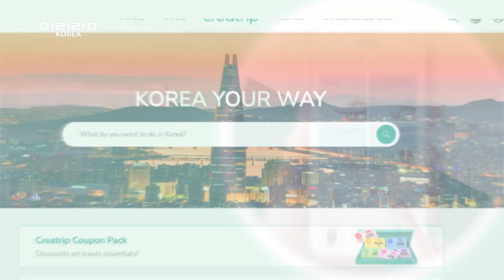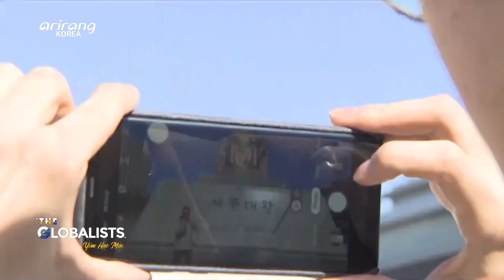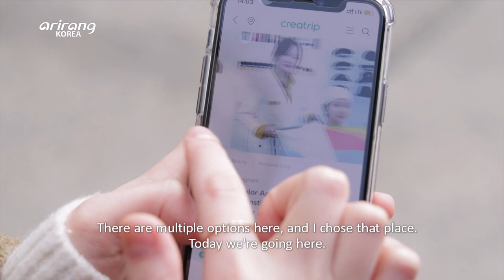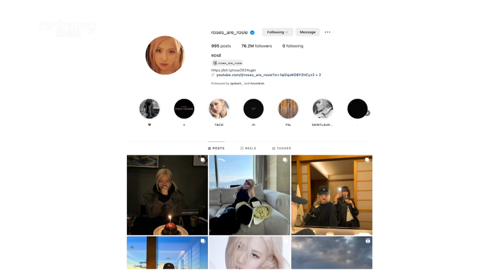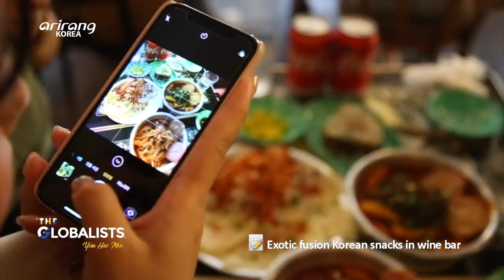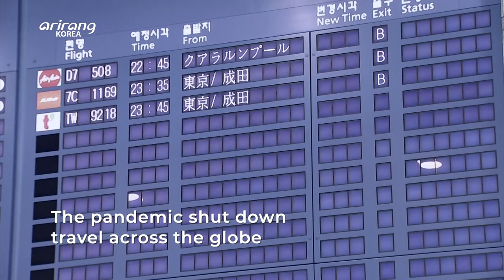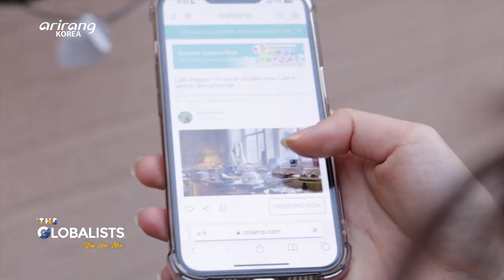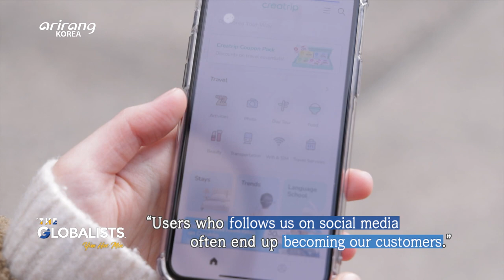[The Globalists] Travel Platform for Tourists Wanting to Experience the “Real Korea”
Ep.73 Travel Platform for Tourists Wanting to Experience the “Real Korea”

What would you recommend that your international friends do when they’re visiting Korea? While visiting Gyeongbokgung Palace or trying Jeonju-style bibimbap might be the obvious answer, more and more travelers are now interested in discovering trendy hotspots that are poopular with the locals. For those who’ve become weary of shopping and tourist traps, the travel platform “Creatrip” helps them build an itinerary that is as local, authentic and trendy as possible. In this week’s edition of the Globalists, we sit down with Creatrip CEO Yim Hae-min to learn how the company keeps up with Korea’s fast-changing trends and identifies the wants and needs of travelers to Korea.

Ep.73 ‘진짜 한국’을 즐기는 외국인들의 종합 플랫폼, 크리에이트립

 만약 한국에 놀러 오는 외국인 친구가 있다면 당신이 생각하는 여행 코스는 무엇인가? 경복궁에서의 한복체험이나, 전주비빔밥을 생각할 수도 있겠지만, 한국인들이 ‘지금’ 좋아하는 핫플레이스를 모아 코스를 추천해준다면 즐거운 한국 경험의 일부가 될 수 있다. 이처럼 뻔한 코스와 뻔한 쇼핑에만 질린 외국인 관광객들을 위해, ‘크리에이트립’에서는 한국인들이 최신 유행으로 좋아하는 것들을 모아 추천해주는 시스템을 지향하며 새로운 유형의 여행 플랫폼으로서 입지를 다지고 있다.
 [The Globalists]에서는 크리에이트립의 임혜민 대표를 만나 하루가 다르게 변화하는 한국의 트렌드를 따라잡는 크리에이트립만의 전략을 듣고, 외국인 관광객에게 어필하는 한국의 ‘진짜’ 흥행 요소가 무엇인지 알아본다.